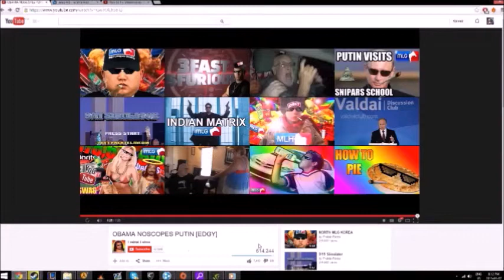gmod 2015 quikscope M0nt4g3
rushian made AWSOME shooting game
NEW CALL OF DOODY GAMEPLAY!! !!! exclucive ! ! ! !